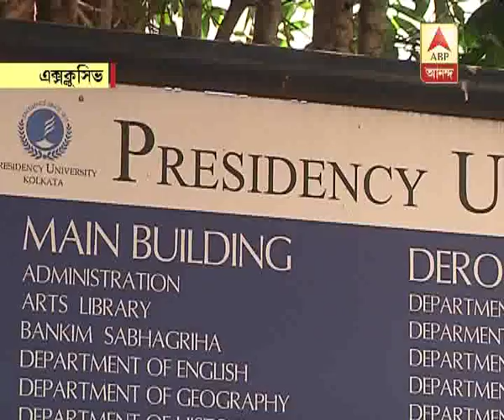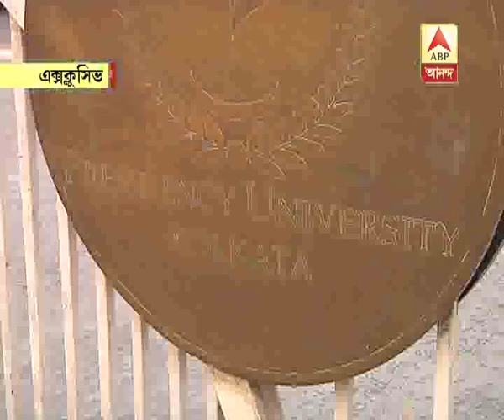Exclusive:The Reaction of VC of Presidency University on government's decision to hold spe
Exclusive:The Reaction of VC of Presidency University on government's decision to hold special financial audit, Watch